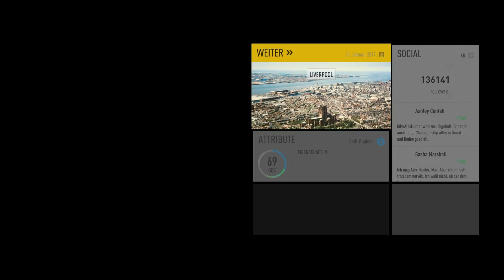Let´s Play FIFA 17 The Journey # 25 We are back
GAME
Titel: FIFA 17
Plattform: Play Station 4
USK: ab 0 freigegeben
Publisher: EA Sports
«LET'S PLAYS FIFA 17»
Kommentiertes Gameplay von Peter Gaming(2016).